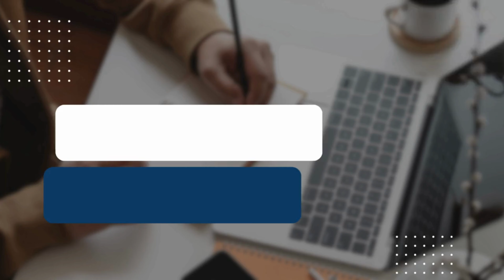This is big big big || Learn with Fatima & Ayna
Join us in this fun and educational video as we teach kids about the concepts of big and small, tall, short, yes and no.